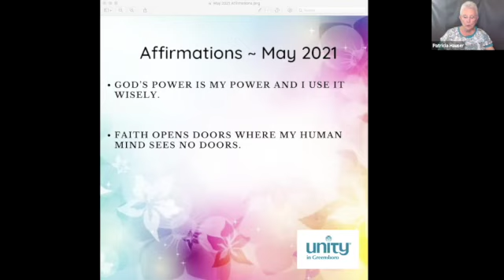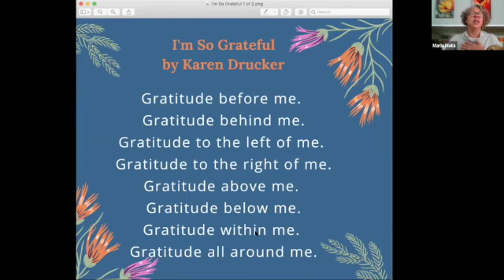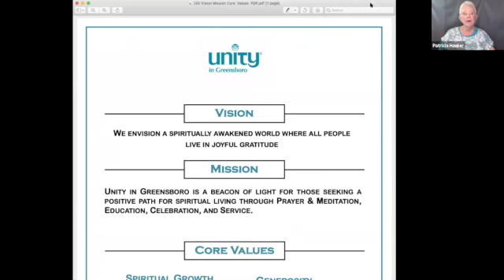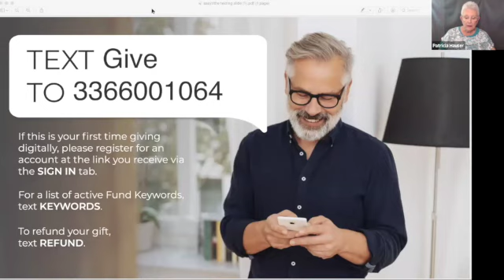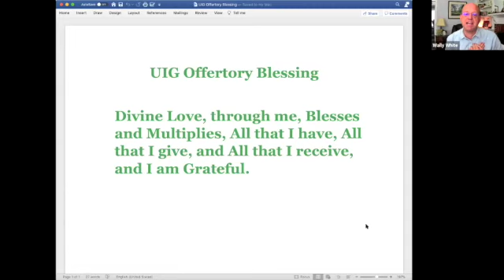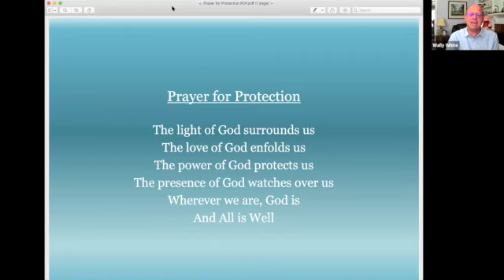Mustard Seeds All Around - 5/2/21 - Unity in Greensboro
We’re talking about how mustard seed sizes of faith can grow into all the good you’ll ever need.  Lesson given by Rev. Wally White.

Music performed by Elaine Penn and Maria Mata.